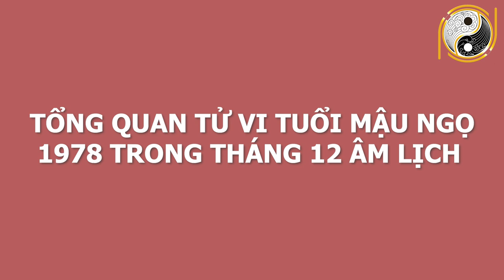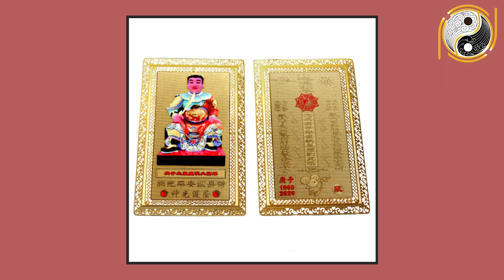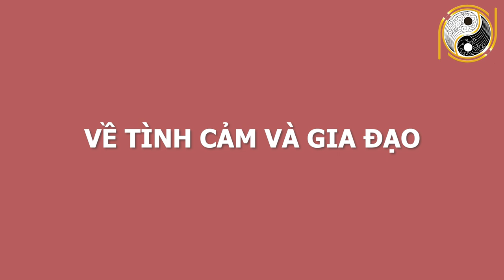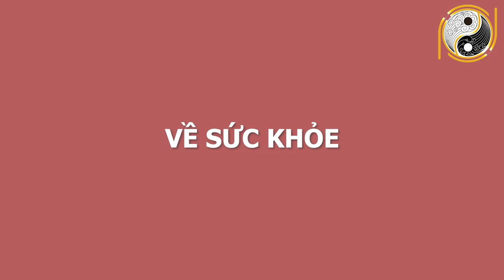Tử Vi Tuổi Mậu Ngọ 1978 Tháng 12 ÂL Chắc Chắn TRÚNG LỚN, 100 Tỷ Cầm Tay Nếu Biết Được Điều Này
01. Linh phù giải hạn
02. Hồ lô hóa giải Ngũ Hoàng
03. Mai Hoa Phú Quý
04. Gương bát quái tinh cầu
05. Kim bài thái tuế 2023
06. Vòng tam hợp Dần Ngọ Tuất
07. Vòng tam hợp Thân Tý Thìn
08. Vòng tam hợp Hợi Mão Mùi
09. Vòng Tam Hợp Tỵ Dậu Sửu
10. Bát bảo tâm kinh
11. Minh Quang pháp bảo cầu
12. Minh Quang pháp bảo lục giác
13. Tỳ Hưu Lộc Tài (Đồng)
14. Tỳ Hưu Khai Vận ( Bạch Ngọc)
15. Bách Niên Tụ Tài ( tụ tài lộc)
16. Song long ngọc ấn ( ấn thăng quan)
17. Kim bài ngũ Lộ Thần Tài
18. Hồ lô bình an ( treo xe)
19. Móc khóa văn xương
20. Ống bút văn xương gỗ đào
21. Bút văn xương gỗ đào
22. Bút văn xương gỗ đào nhỏ
23. Hoa mai kim tiền ( mạ vàng )
24. Các vật phẩm phong thủy khác Tử Vi Tuổi Mậu Ngọ 1978 Tháng 12 ÂL Chắc Chắn TRÚNG LỚN, 100 Tỷ Cầm Tay Nếu Biết Được Điều Này.
Thưa quý vị, bước vào thời điểm cuối năm ai ai cũng đang bận rộn với những kế hoạch, những công việc để hoàn thành mục tiêu bản thân đã đặt ra trong năm nay. Cũng vào thời điểm này chắc hẳn nhiều gia chủ tuổi Mậu Ngọ sinh năm  1978 có nhu cầu muốn tìm hiểu, khám phá vận mệnh tử vi tháng 12 âm lịch của mình. Việc dự đoán Tử Vi hàng tháng sẽ  giúp cho nhiều người giảm thiểu rủi ro, bất lợi và gian lao, đồng thời tích cực chủ động đón nhận những điều thành công, may mắn. Trong nội dung video này chúng tôi sẽ chia sẻ với quý anh chị tử vi tháng 12 âm lịch năm Canh Tý của các gia chủ tuổi Mậu Ngọ  sinh năm 1978. Hi vọng, với những kiến thức chúng tôi chia sẻ anh chị có thể áp dụng vào cuộc sống.